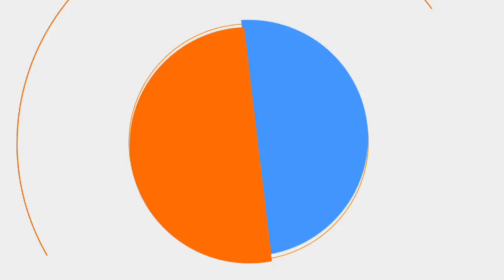[유행어로 배우는 중국어] 시진핑 주석의 유행어는?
​[유행어로 배우는 오늘의 중국어]
아주경제 중국뉴스부 왕해나 기자와 함께 배워보는
오늘의 중국어 표현 (04) 소매를 걷어 부치고 파이팅합시다!
무슨 일을 기분좋게 시작할 수 있는 문장이죠? 중국어로 어떻게 쓸 수 있는지 배워봐요!

아침에 만나는 '굳모닝 중국어'에서는 최근 한국에서 유행하는 신조어나 유행어를 중국어로 어떻게 표현하는지 배우고, 밤에 만나게 되는 '굳나잇 중국어'에서는 중국에서 유행하는 표현을 한국어로 알아봅니다.

*기획·연출·촬영: 주은정 PD
*진행: 이화선 아나운서, 왕해나 기자
*편집: 이화선 아나운서